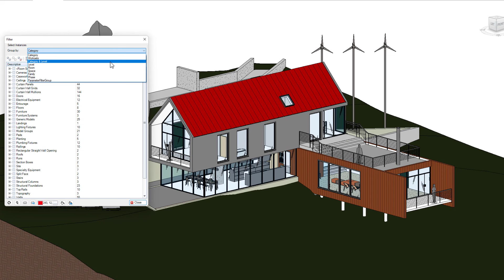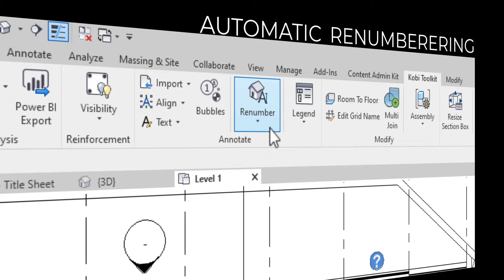Kobi Toolkit for Revit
Kobi Toolkit for Revit is a set of over 40 productivity tools that will help you improve your BIM workflow, eliminate mistakes, and boost your productivity. These tools were designed by architects, civil engineers, and IT professionals, with one goal: to reduce the number of tiresome tasks and extend the capabilities of Revit.

KobiLabs is the developer of Kobi Toolkits. We take a user-driven approach and build tools around what’s needed in the marketplace.